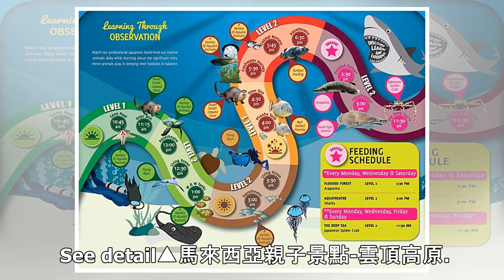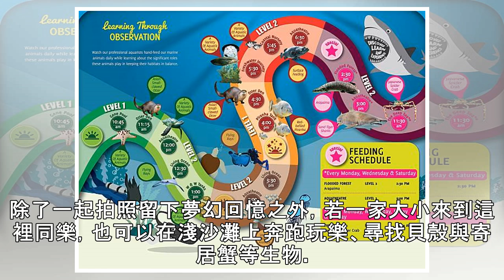【趣吧】馬來西亞不是只有雙峰塔！馬來西亞親子景點8選好玩又好拍